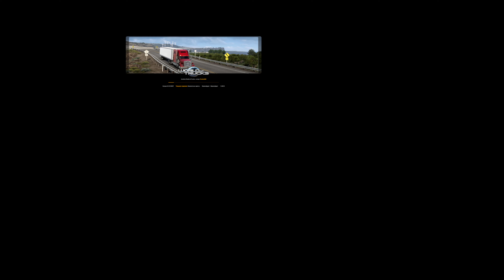N18+. 4K ETS-2. Filmas 78-E. VR VALVE INDEX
4К, 3840x2160/60 fps,
VR Valve Index,
5.23 GB